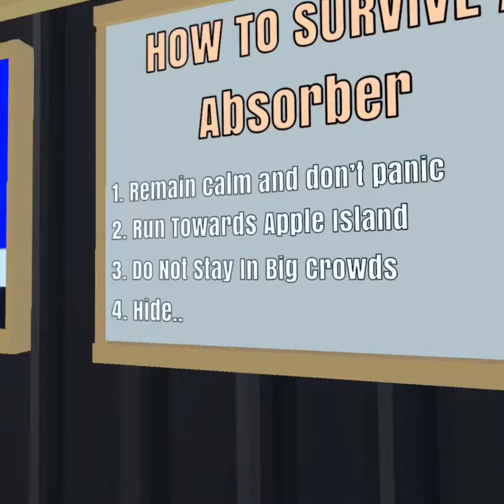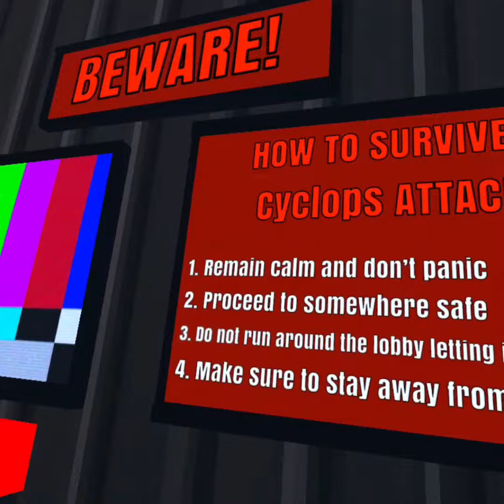Cube runners: the skinwalkers